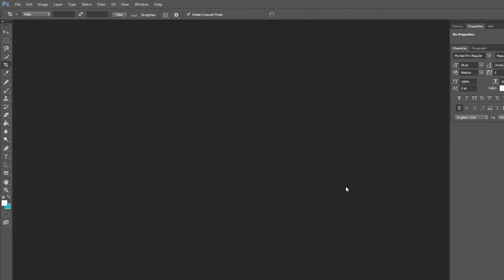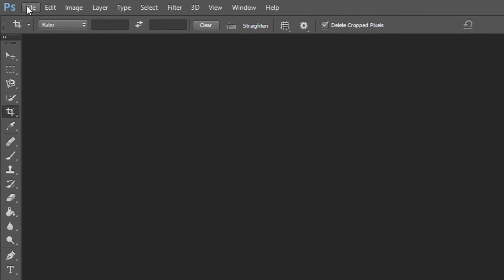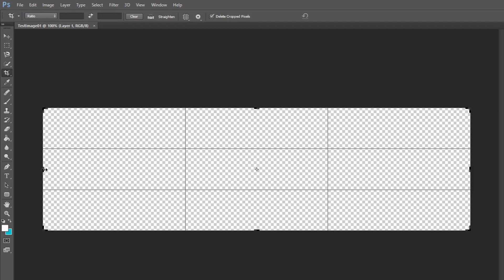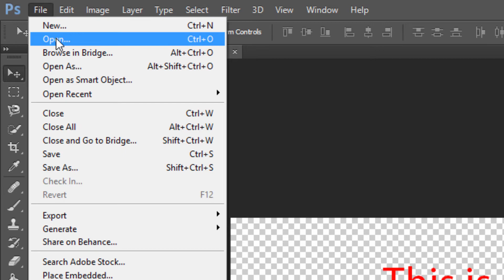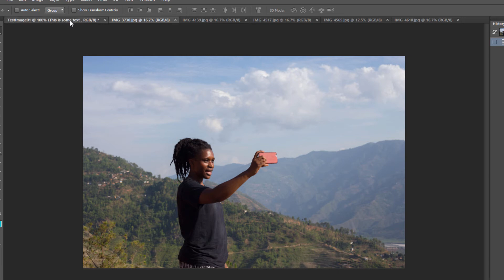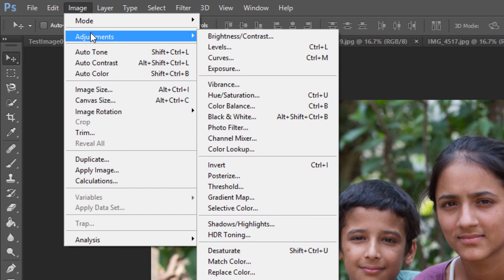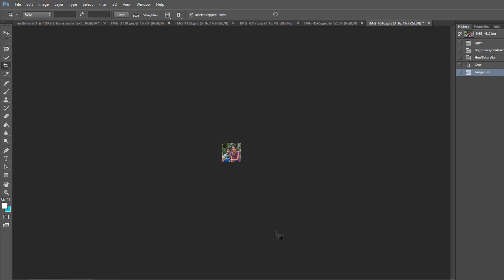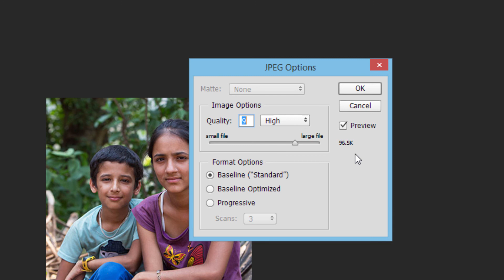Introduction to Photoshop CC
When working with digital images, there is no better software program to use with than Adobe Photoshop. In this video tutorial introduction to Photoshop we will give you an orientation as well as show who to some of the most common things that you would normally do to your images to prepare them for use at your website. Learn how to enhance, crop and resize your favorite images.